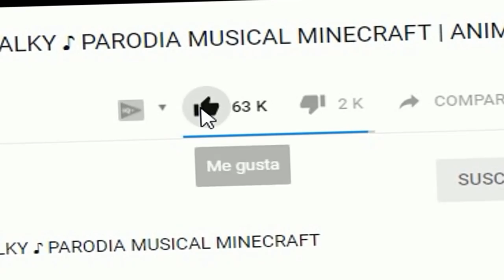MILO DESCUBRE como ROBAR los DIAMANTES a los ALDEANOS en MINECRAFT